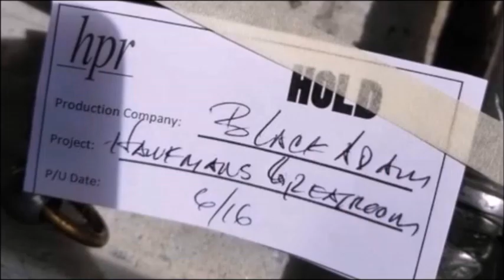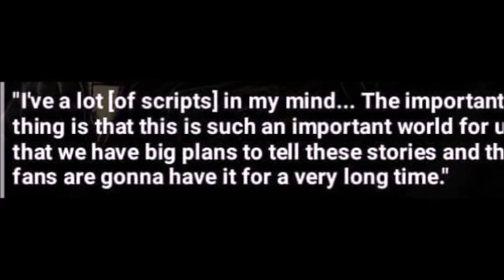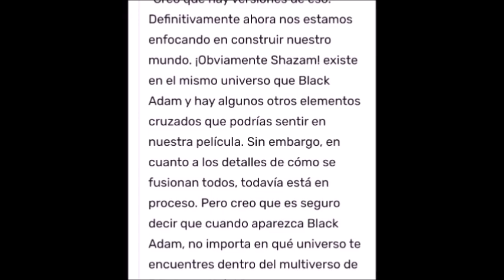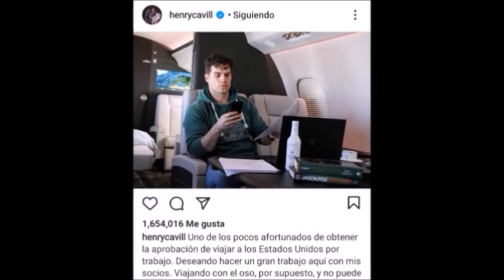Vistazos a Hawkman y Black Adam! Crossover SHAZAM, Cyclone, DCEU Filtración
Bueno gente, después de unos problemas con el vídeo original, tenemos esta corrección, sin el material restringido! Comentamos brevemente las imágenes filtradas de la película de Black Adam! Traje, Armadura de Hawkman, su origen en el DCEU, Además, comentamos información muy interesante de la película, producción, posibles continuaciones, y elementos crossover con SHAZAM!!